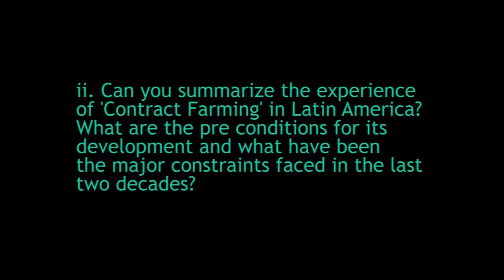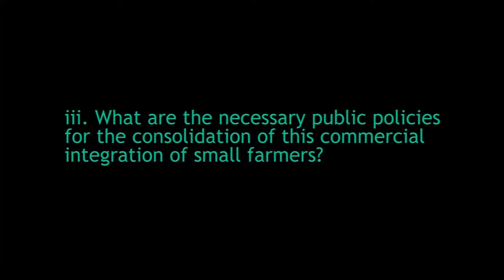ELLA LEA4 Week 3: Interview with José Chlimper, Agribusiness sector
Jose Chlimper is a former minister of Agriculture in Peru. He is actually President and CEO of AGROKASA, an agribusiness corporation.
Questions formulated:

Q1: How feasible is for small scale farmers to successfully participate in commercial value chains?

Q2: Can you summarize the experience of 'Contract Farming' in Latin America? What are the pre conditions for its development and what have been the major constraints faced in the last two decades?

Q3: What are the necessary public policies for the consolidation of this commercial integration of small farmers?